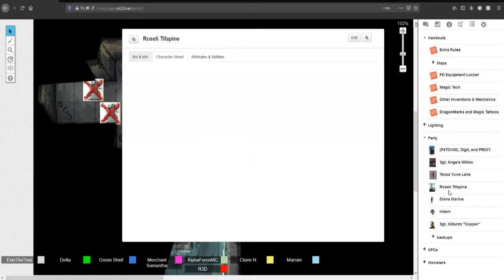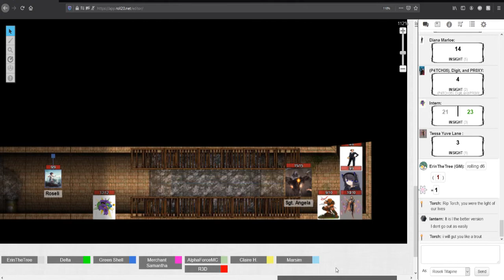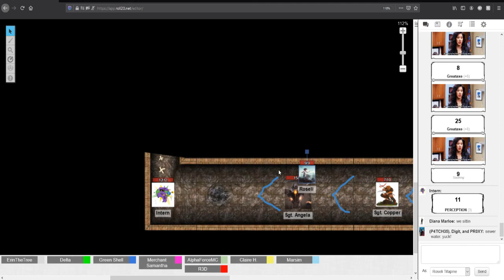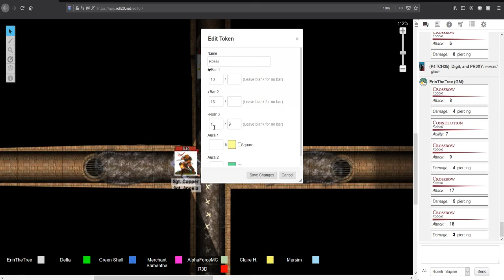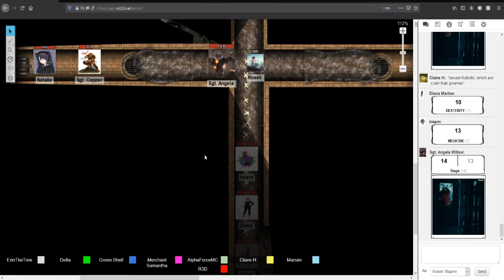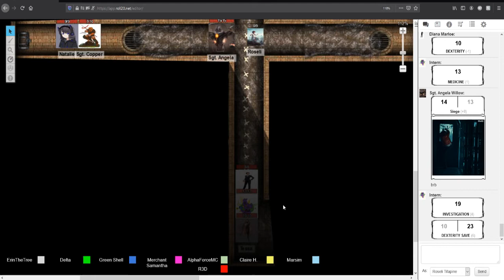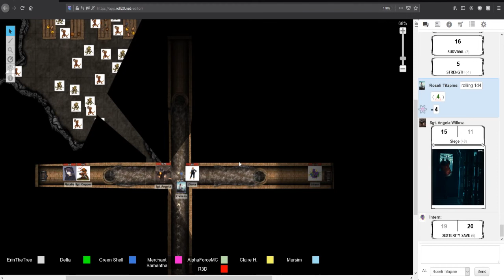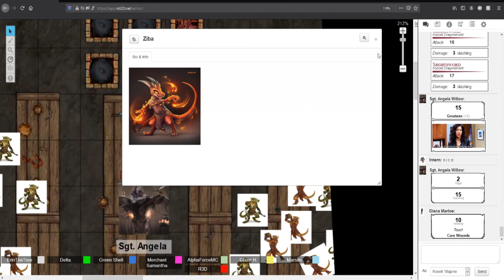[D&D] {Brego 99} Chapter 2: Kobolds hate Gnomes, Gnomes hate Kobolds.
As we try to track down the cult responsible for the zombie outbreak, we are forced to work with a tribe of kobolds. There's just one small problem. They hate gnomes. And Gnomes hate kobolds.

Cast:
Dungeon Master: ErinTheTree
Roseli Tiffapine (Gnome / Monk): R3D's Kingdom
Sgt. Angela (Goliath / Barbarian): Greenshell
Digit (Changeling / Wizard): AlphaForceMC
Intern (Tabaxi / Blood Hunter): Marsim
Diana Marloe (Human / Bard): Claire
Tessa Lane (Human / Artificer): Samantha
Sgt. Copper (Dragonborn / Fighter) Delta

Check out the previous campaigns we have done.